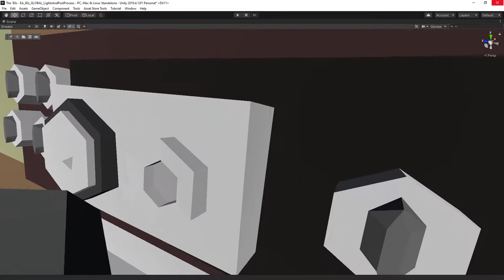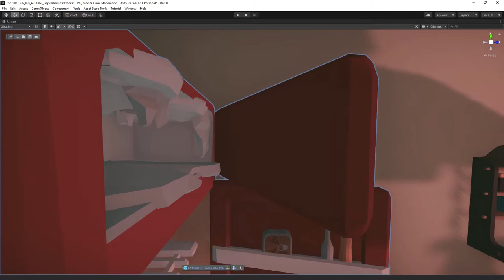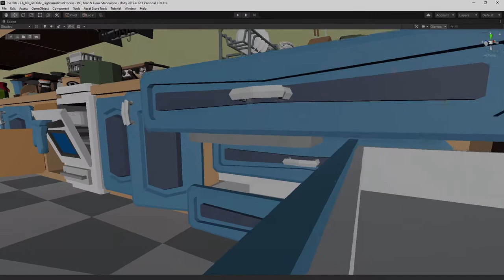It`s 80`s Pack (showcase kitchen) - 3D Low Poly Art for Games by emaceart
EmacAart Studio presents
'Back To The 80's' Retro Game Assets inspired by "Stranger Things" series

it`s 80`s Pack Kitchen Update!
Above 150 new models, New 180 prefabs with Colliders. - Loads of food, items, props and modular walls, perfect for VR!

The only setting on the Asset Store with a plan to be developed in the next half year.
Buy the latest version of the pack at the current low primary price. Wait for the free updates every month. The pack is going to be developed significantly.

This pack includes an `80s style room interior with aesthetically made props. Pack contains over 200 models of classic interior props and furniture of a youth room.
High-quality lowpoly retro collection with 3 steps of LOD`s and Handmade colliders ready to use on Unity Engine!

❤ Support me ❤
All funds will be use to promote EmaceArt.